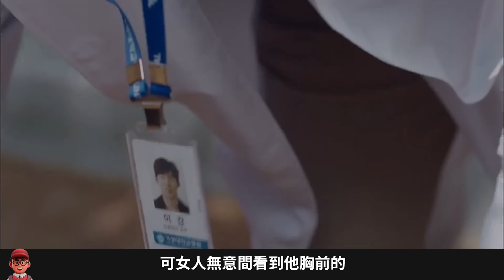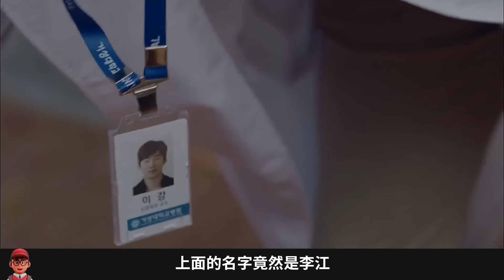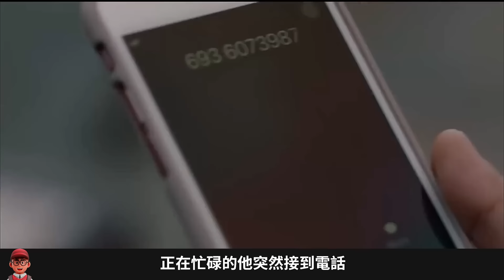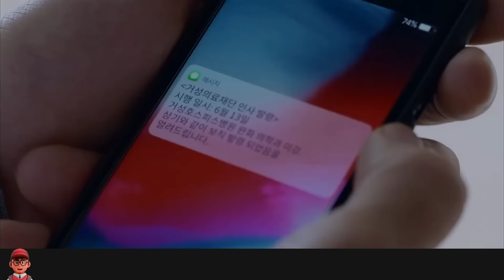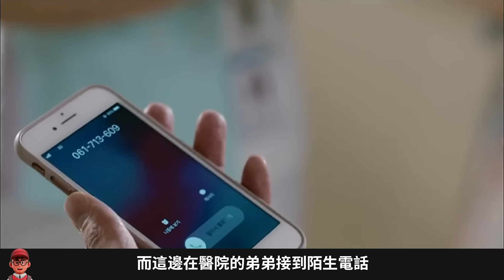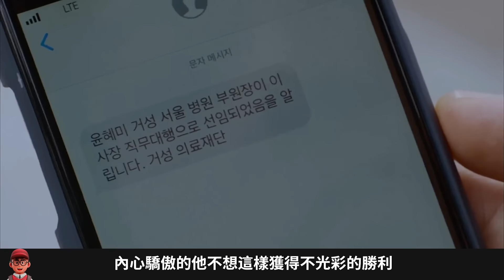治愈下饭韓劇《巧克力》一口氣看完，河智苑、 尹啟相搭檔，劇如其名，人生又苦又甜